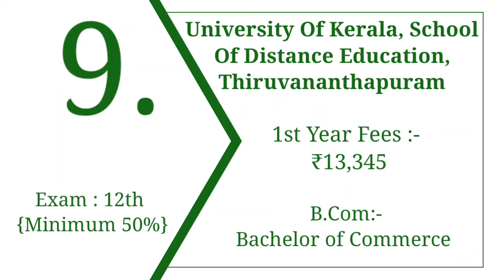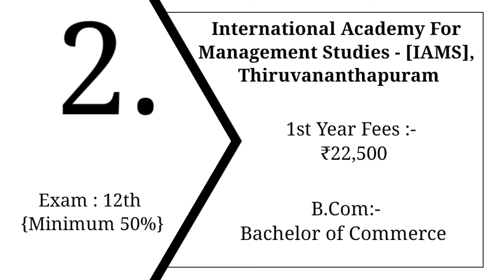Top 10 Bachelor of commerce (B.Com) College in Thiruvananthapuram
Hi guys,
Last Video:
1)Top 10 Bachelor of commerce (B.Com)

2)Top 10 Bachelor of commerce (B.Com)

3)Top 10 Bachelor of commerce (B.Com)
Top 10 Bachelor of commerce (B.Com)
 College in Thiruvananthapuram
1. Mar Ivanios College
2. International Academy for Management Studies - [IAMS]
3. A.J. College of Science and Technology Thonnakkal
4. KNM Government Arts and Science College Kanjiramkulam
5. National Institute of Speech and Hearing
6.Sree Narayana College Chempazhanthy